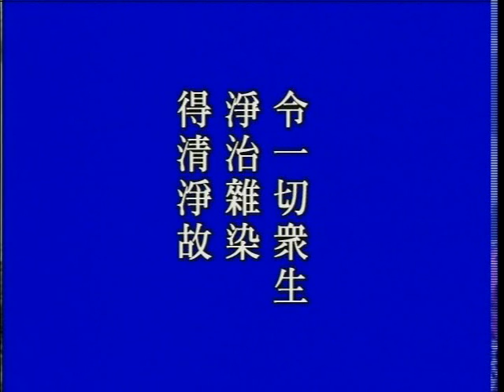大方廣佛華嚴經 （三）普賢三昧品 652b－淨空法師